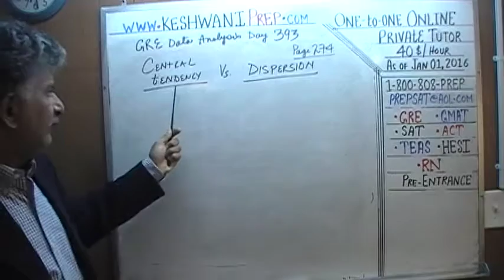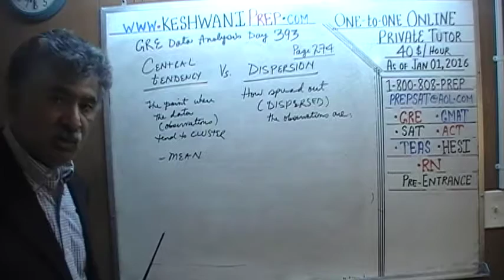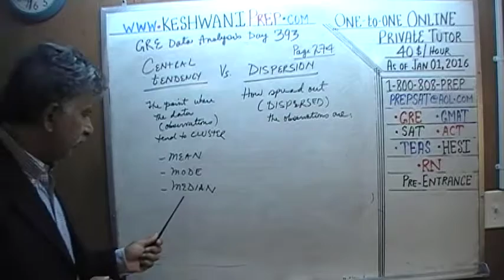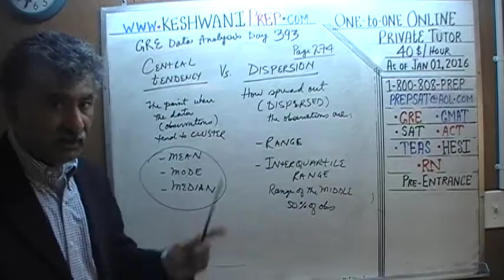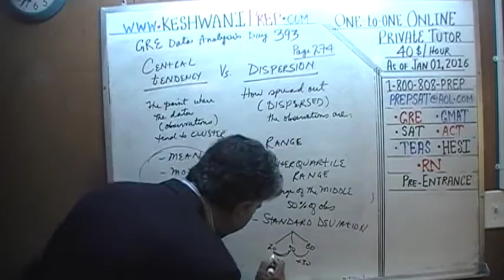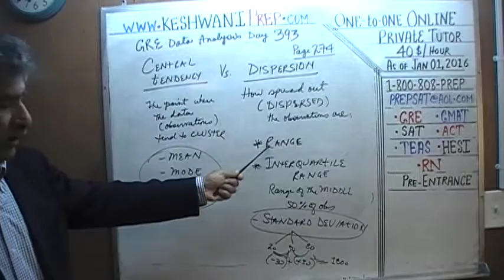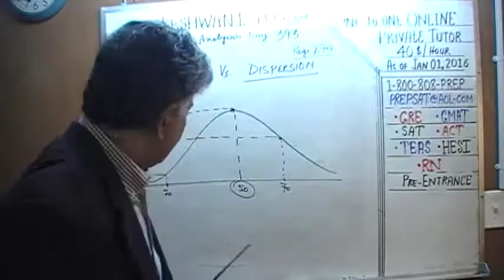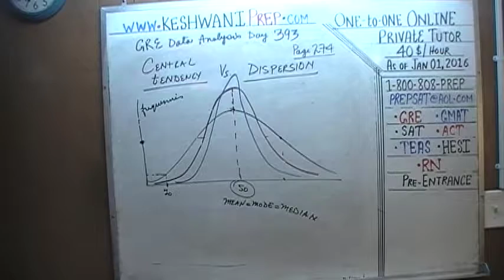GRE Data Analysis Day 393 p274 - Central Tendency Vs Dispersion - Online Prep Tutor GMAT, TEAS, HESI